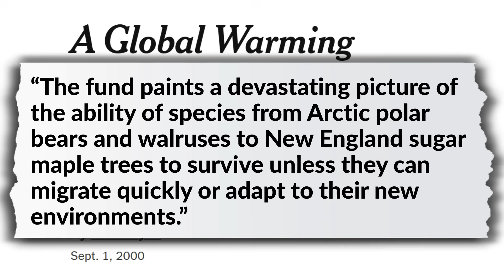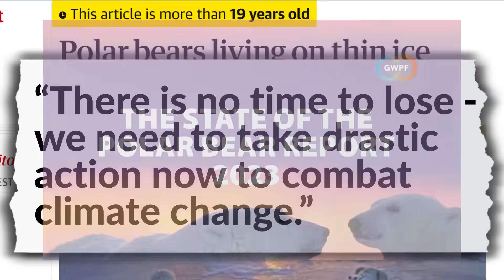Climate Doom Archive I: Polar Bears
In this recurring feature from the Climate Discussion Nexus, we examine popular past climate alarmist predictions of doom against what actually happened, starting with polar bears.